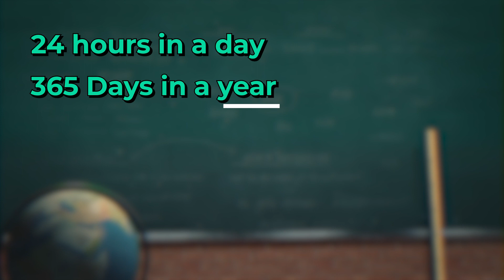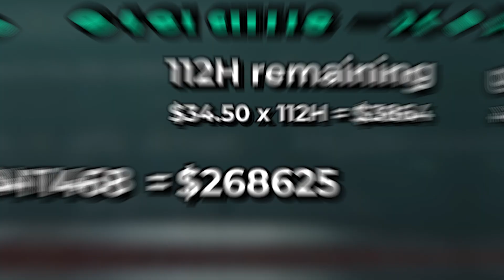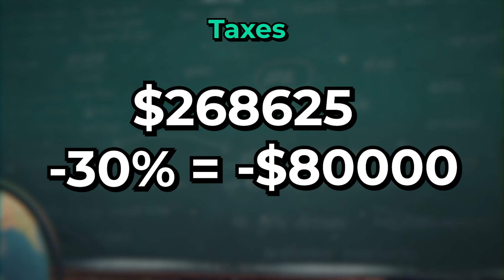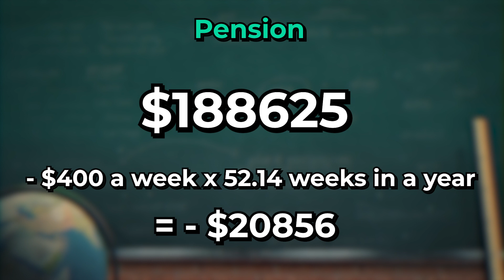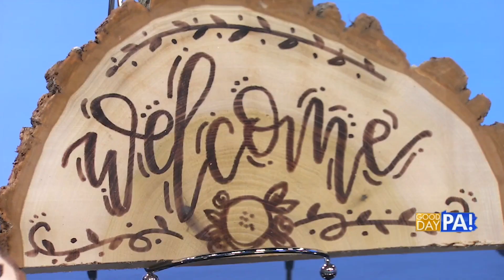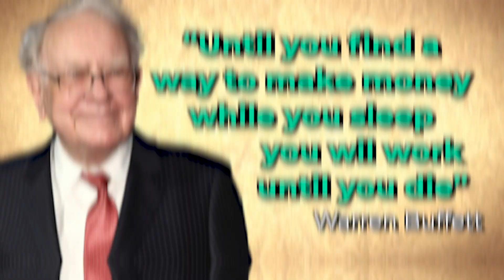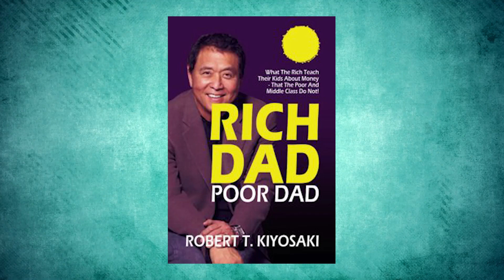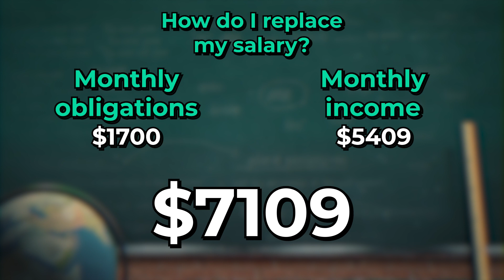365 Days Of Overtime As A Firefighter Paramedic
Hi! My name is Evan, I'm a business owner and entrepreneur that loves to help previous versions of myself. I started an accelerator that has helped thousands of people start their businesses. To learn more about me and what I can do to help you, check out vanader.com or click the link above!

Vanader.com/accelerator

Hi! my name is Evan and I'm super stoked you want to learn more about me!

I show people how to build their businesses. I learn a skill, test it with my own companies and share it!

I got my start by selling CDs at 13 years old. I’ve worked as a fry cook, I’ve mowed lawns, built go-peds, managed restaurants, sold mortgages, worked in Hollywood, and sat at a desk. I’ve cold-called, done graphic design, pounded pavement, traded crypto, and worked on an ambulance.

I finally settled down and devoted my life to becoming a firefighter in my early 20’s. It took me 5 years of training, fire academies, and paramedic school to finally land that job.

I spent 8 years of my life answering 911 calls. Now I get to pursue my real passion, which is building businesses and educating.

My first successful company is called Scorch Marker.

I was building a commemorative plaque for the fire department in my woodshop and desperately wanted to burn our motto “together in, together out” into the wood. So I pulled out my wood-burning tool, plugged it into the wall, and screwed the whole thing up!

But my wife and I had found another way. We created a chemical solution that reacts with heat. We were inspired by YouTube creators! You apply the liquid to wood, apply heat, and the wood burns only where you drew! Pretty cool right? We invented the world’s first wood-burning marker – Scorch Marker.

Little did we know that this was the beginning of something big. We agreed to spend $500 of our savings to see if we could turn the idea into a product. 2 years later and we got into retail, became a bestseller on Amazon, created jobs, and made a lot of mistakes.

It’s the mistakes that are important. Those are the valuable, teachable moments that doers get to enjoy and learn from. They make you stronger.

Building, maintaining, scaling, running, or managing a business is not easy. But it can be done!

That's why I'm here. To teach what I've learned so you don't have to make the same mistakes that I did!

Evan

Vanader.com